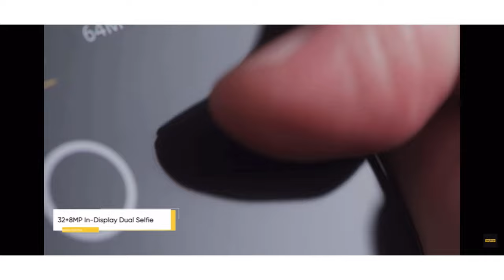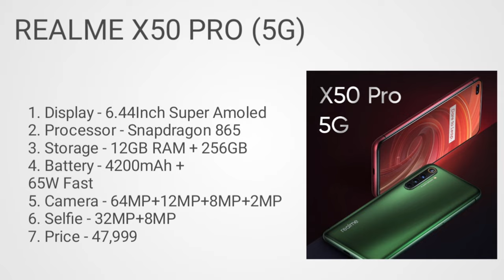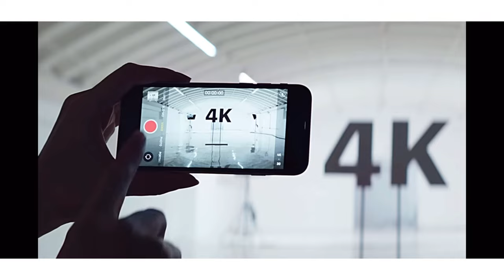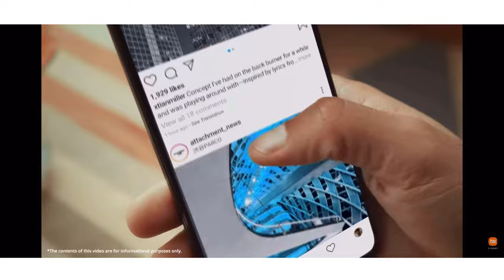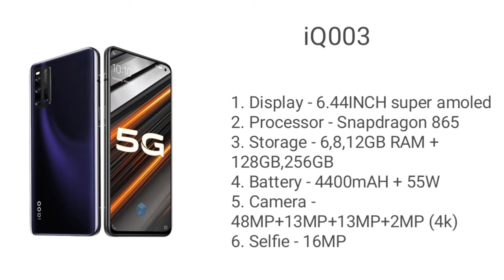Top best camera smartphones under 35000. Camera smartphones under 35000 in 2021. Camera smartphones